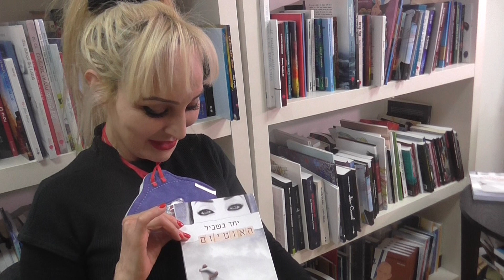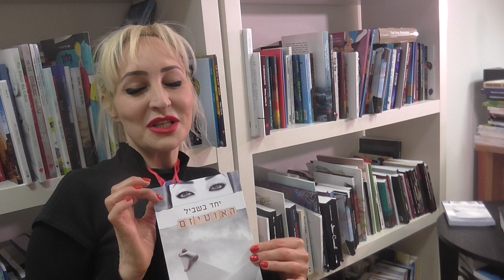שרה לימור בל משיקה ספר חדש - 'יחד בשביל האוטיזם' : "הספר שאני מעניקה לבני על המסע האדיר שעשינו יחד"